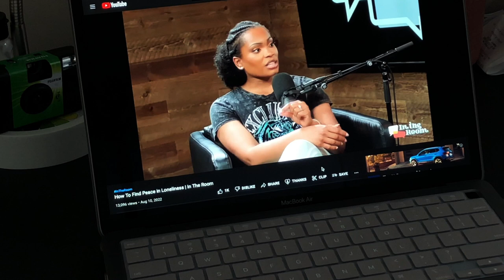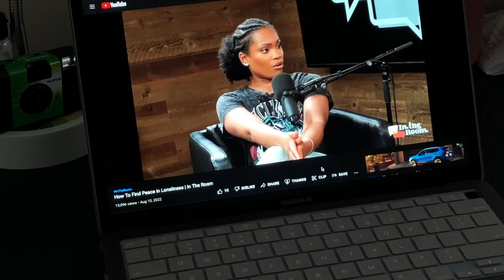College Move In Vlog | Junior Year At UNCG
[ Summary ]
Back-to-school season is upon us! Watch me get prepared to move back on campus and do some last-minute shopping, say bye to friends and find God in the midst of loneliness.

[ Music ]
♪ A Mellow Mood -Golden French
♪ Montell Fish - Lost (Abba Remix)
♪ She Knows (R&B)
♪ Montell Fish - Hold You Down
♪ Presque - Tapatio